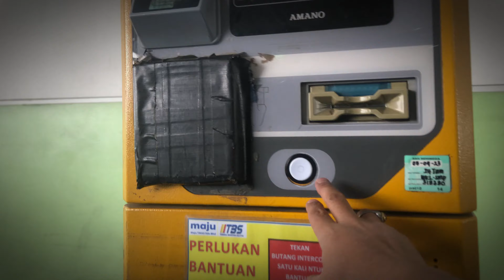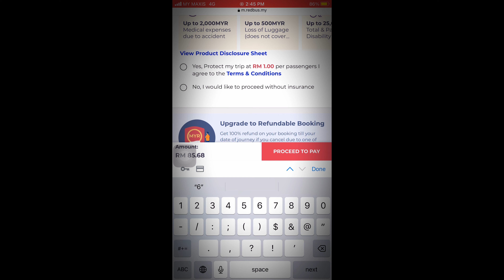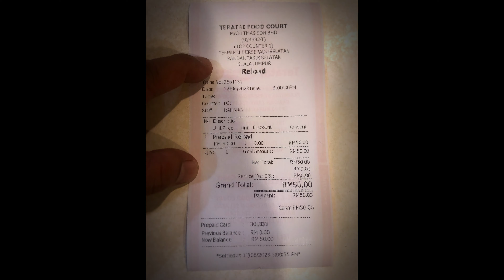TAK SANGKA!! Jauh Perbezaannya | Pengalaman Balik Kampung Naik Bas 1 Family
Pertama kali kitorang balik kampung naik bas

- Timestamps -

0:00 - Perjalanan Menuju ke Terminal Bersepadu Selatan (TBS)
2:50 - Beli Tiket
5:05 - Naik Bas Pergi
5:41 - Tiba di Kluang, Johor
6:22 - Jalan Kaki Santai (2nd Day)
6:35 - Sarapan Di Warung Wak Kentut
6:55 - Beli Kekacang & Kerepek
7:27 - Beli Tiket Balik
8:27 - Ziarah ke Pusara
9:25 - Kazen Belanja Minum
9:43 - Ziarah Atin Menerima Cahaya Mata
10:32 - Bertolak Pulang ke Kuala Lumpur
11:10 - Tiba di TBS
11:43 - Kesimpulan